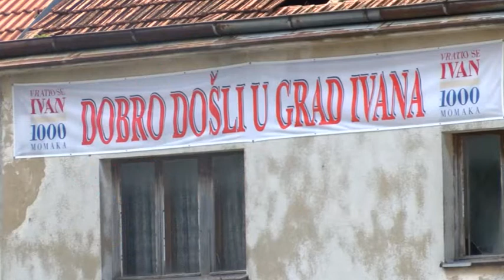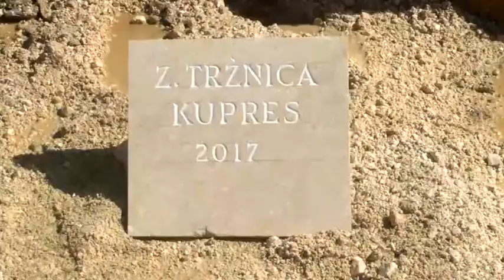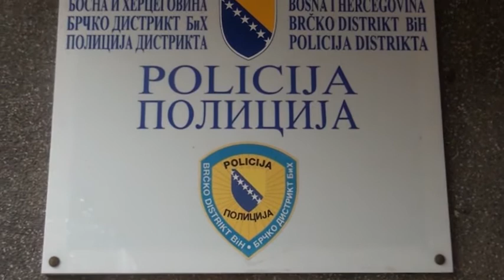Posavske vijesti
Posavske vijesti za 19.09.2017. godine
UZ SVE PROBLEME U POSLOVANJU LUKU BRČKO U NEDJELJU JE ZADESILO I NEVRIJEME
PROSLAVLJEN DAN OPĆINE KUPRES
U ZURICHU OBILJEŽENO 50. GODINA HRVATSKE KATOLIČKE MISIJE
PREGLED TJEDNE SIGURNOSTI NA PODRUČJU BRČKO DISTRIKTA DONOSI NAM HALID EMKIĆ GLASNOGOVORNIK POLICIJE BRČKO DISTRIKTA